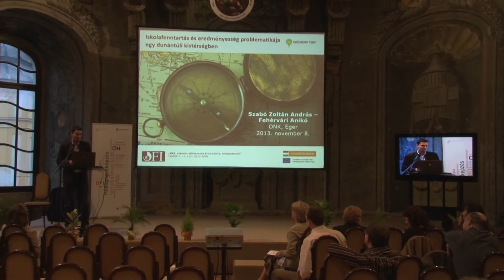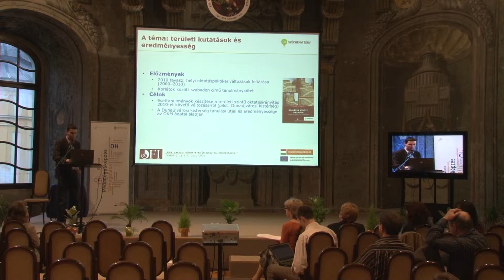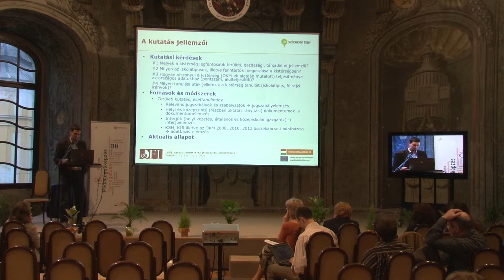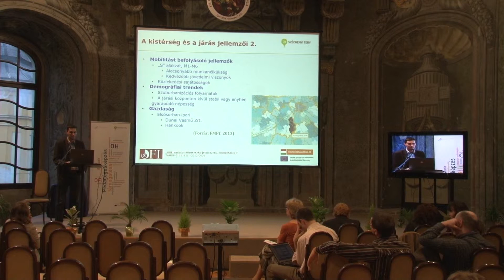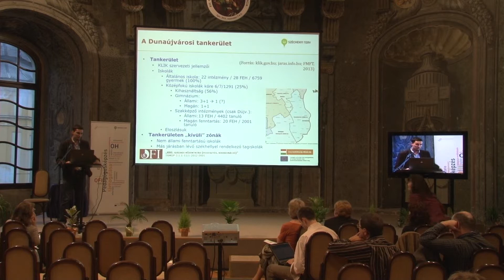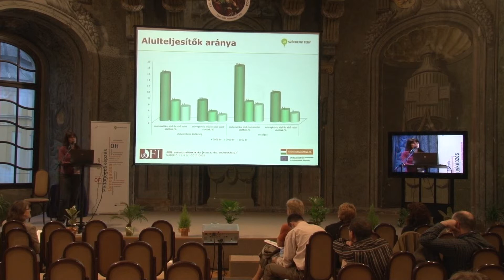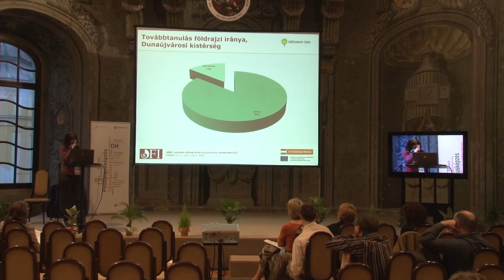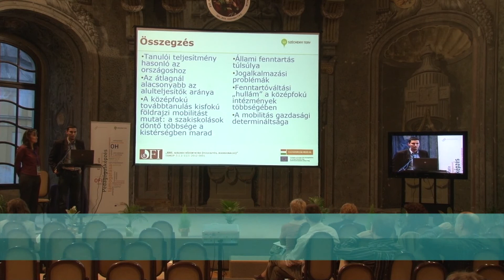Iskolafenntartás és eredményesség problematikája egy dunántúli kistérségben - ONK 2013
Előadók:
SZABÓ ZOLTÁN ANDRÁS
Oktatáskutató és Fejlesztő Intézet
FEHÉRVÁRI ANIKÓ

Országos Neveléstudományi Konferencia 2013, Eger
Cím: Iskolafenntartás és eredményesség problematikája egy dunántúli kistérségben
Helyszín: Eszterházy Károly Főiskola, A épület 201. (Díszterem)
Időpont: 2013. november 7. csütörtök, 14:45-16:15
Az előadás nyelve: magyar